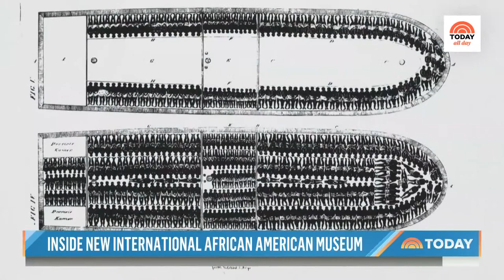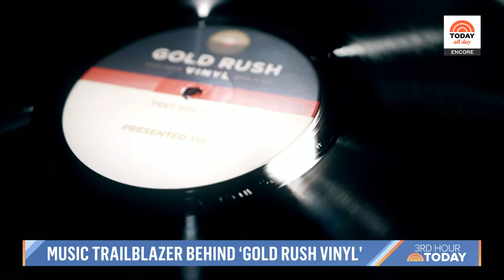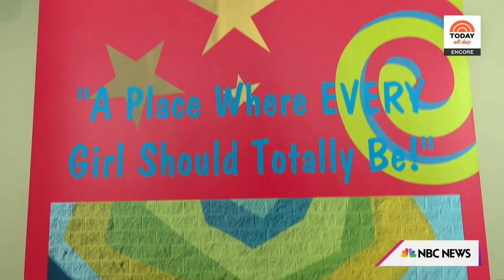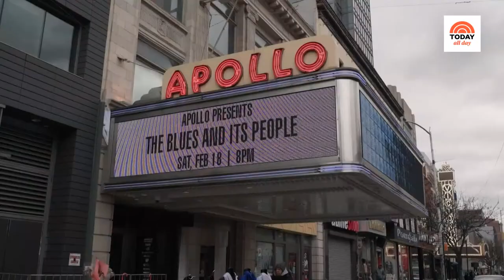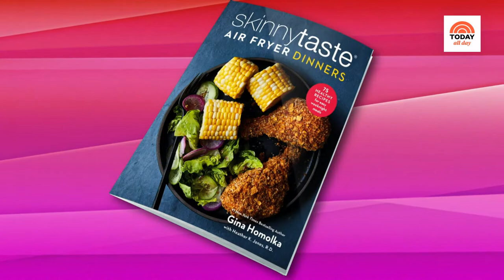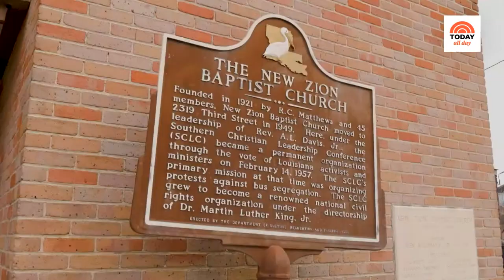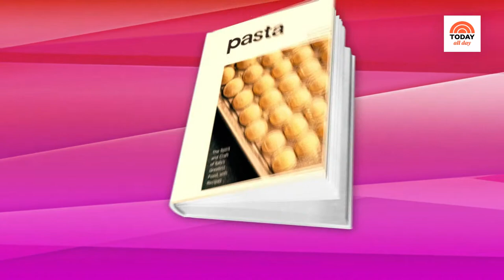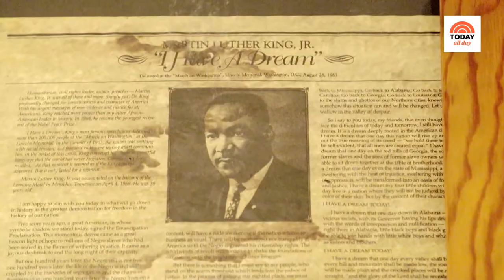Watch: TODAY All Day - June 19